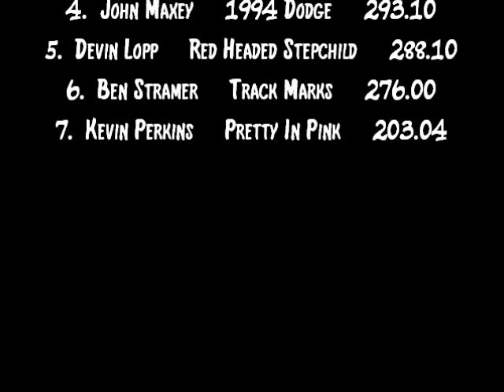Bluegrass 2013: Work Stock Diesel Trucks | Elizabethtown, KY | Let's Go Pulling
Finishing Order:
2. Austin Fulks - NTE Dodge
3. Scott Willoughby - Daddy's Money Reloaded
4. John Maxey - 1994 Dodge
5. Devin Lopp - Redheaded Stepchild
6. Ben Stramer - Track Marks
7. Kevin Perkins - Pretty In Pink

Event sanctioned by the Battle of the Bluegrass. Event held at the Hardin County Fairgrounds.

2. Austin Fulks -- NTE Dodge -- 307.01
3. Scott Willoughby -- Daddy's Money Reloaded -- 301.10
4. John Maxey -- 1994 Dodge -- 293.10
5. Devin Lopp -- Red Headed Stepchild -- 288.10
6. Ben Stramer -- Track Marks -- 276.00
7. Kevin Perkins -- Pretty In Pink -- 203.04